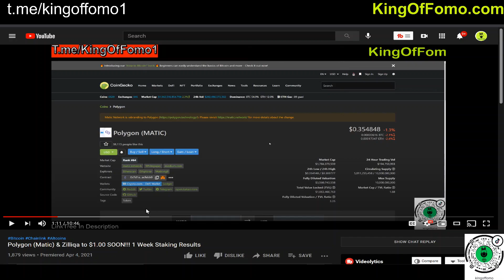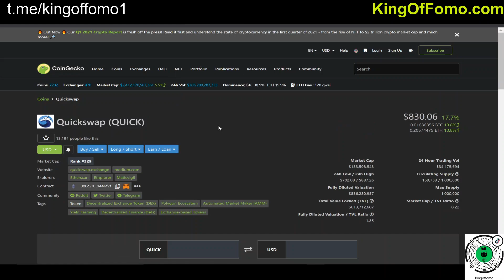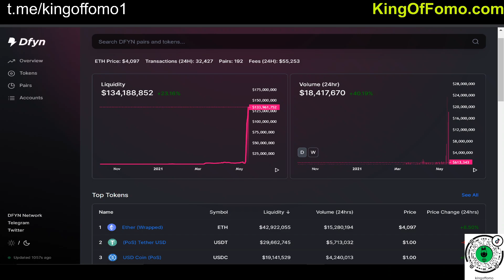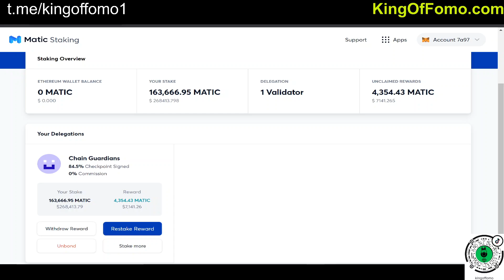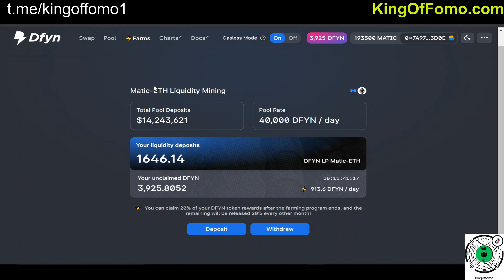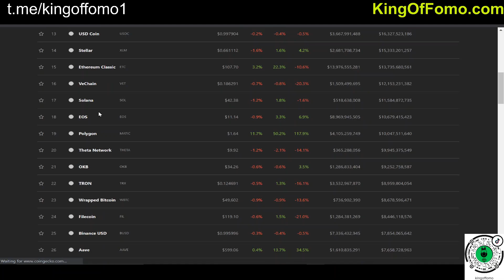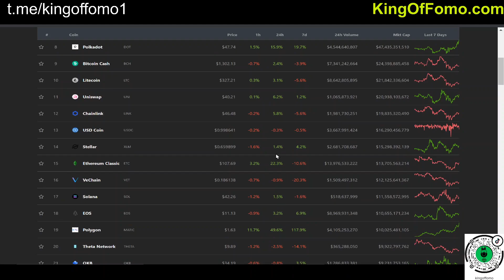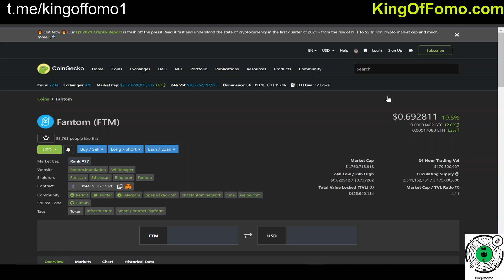DFYN Major Moon Incoming!!! - Easy Polygon (Matic) Profits?